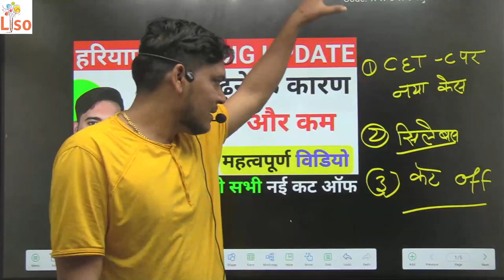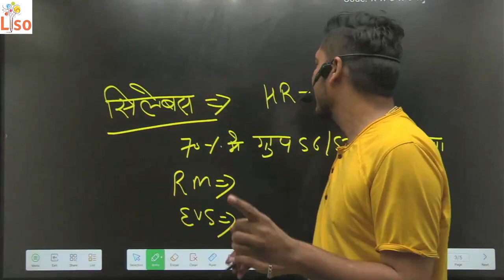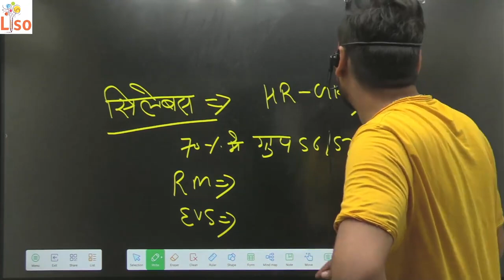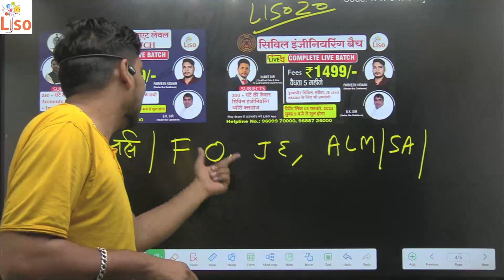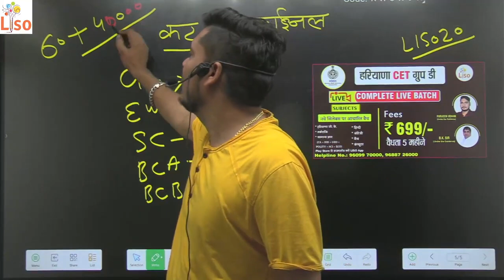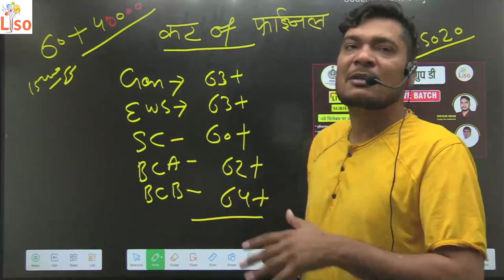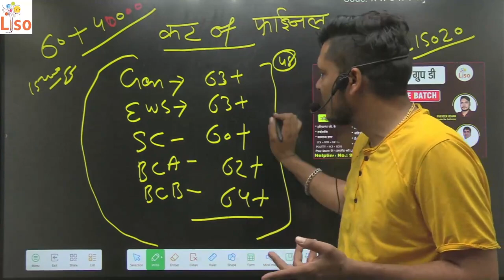hssc breaking || CET भर्ती पर केस दर्ज || सिलेबस में भी बदलाव।। ध्यान दें